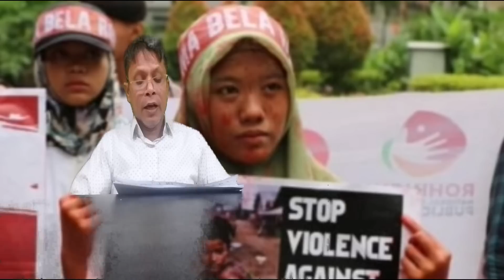TM TV ROHINGYA DAILY NEWS 03 / 08 / 2022 / WEDNESDAY